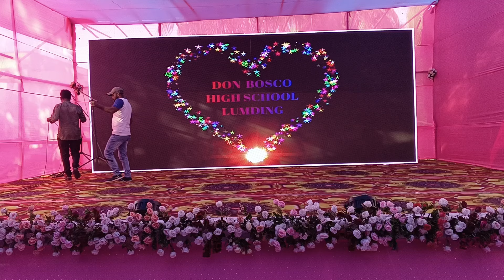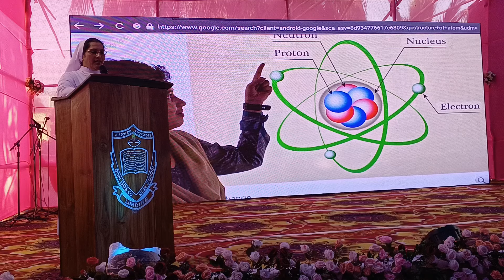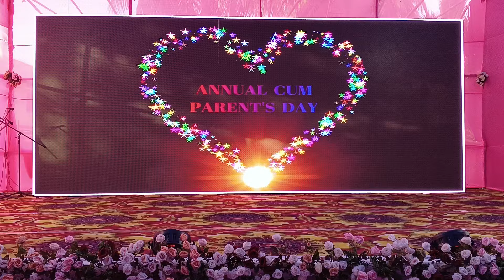ANNUAL DAY 2